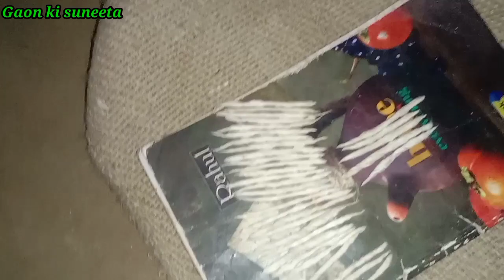🌹🌹आज हम लोग देवउठनी एकादशी सब लोग मिलकर बड़े धूम-धाम से मनाये/Ghar Ki Saf Safai Kiye/Mitti Se Lipai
आप सभी का मेरे छोटे से यूट्यूब चैनल, Gaon ki Suneeta मे स्वागतकरती हूँ
 दोस्तों मै आप सभी को गाँव के लोगों का रहन सहन यहां के रीतीरिवाज से जुड़ी सभी बातें आप तक पहुँचाने का पूरा प्रयास करूंगी
और मेरा मनोबल बढ़ाते रहे धन्यवाद दोस्तों

Queries solvd ;-

1) Gaon ki lifestyle
2) Villege lifestyle
3) Mitti ka ghar
4) Mitti ka makan
5) Ghar mitti ka
7) Indian Villege lifestyle
8) Indian Village clining house
9Mitti se lipai putai
10) Aagan Ki Putai
11) Devuthani ekadashi bade dhumdham se manae puri family ne Milkar
12) devuthni ekadashi kaise manate hain Gaon mein shakala kaise pakate hai
13) kaddu Ka halwa recipe

New vlog
M.P vlog video
Mitti ki chulhe ka khana
How life style village